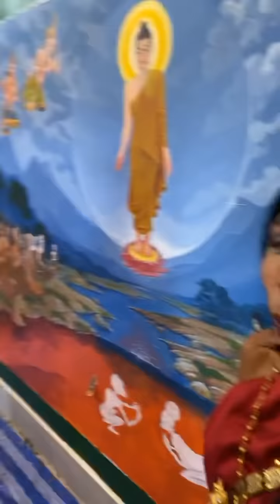แม่สิตางศุ์น้ำตาแตกเห็นภาพผนังวัดรูปตัวเอง